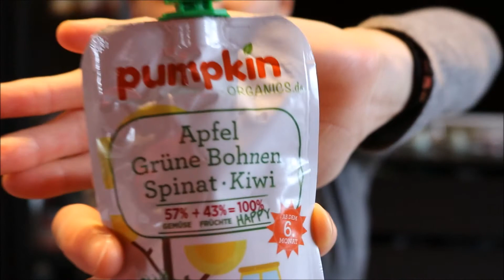Babywelt Messe Hamburg 2018 I Baby und Kleinkind Haul I AllesClärchen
Wir waren am 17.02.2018 auf der Babywelt Messe in Hamburg und haben dort einige schöne Sachen gekauft.

*Lätzchen von Lässig
*Hobea Krabbelpuschen
*Gemüse Quetschies von Pumkin Organics

Die Pumphose und die Mütze habe ich von Lovely for long

Mein Equipment:
*Meine Vlog Kamera
*Vlog Kamera Stativ
*Meine Kamera
*Kamera Stativ